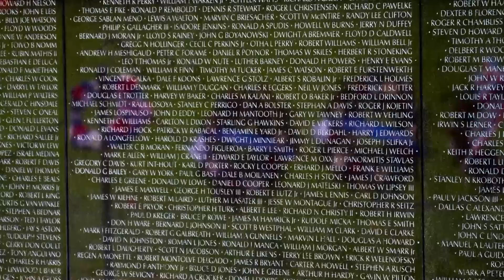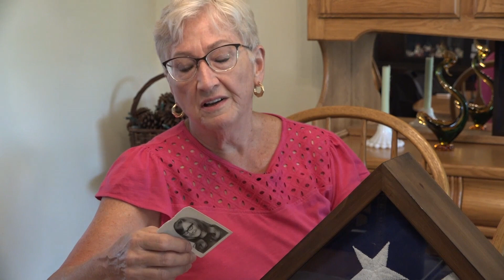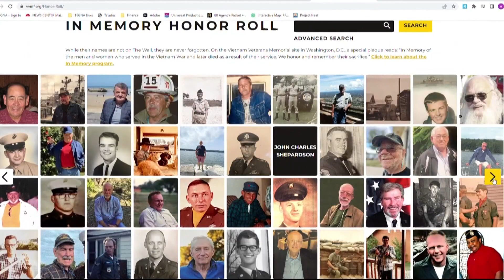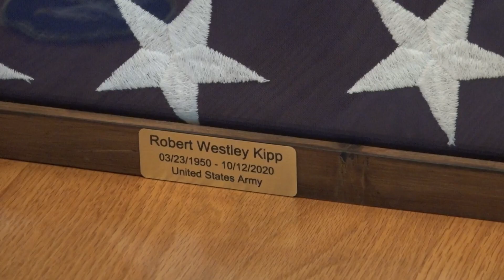Maine Vietnam Veteran honored during "In Memory" service in D.C.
More than 50,000 American service members died during the Vietnam War, but thousands more have died from illnesses from their service, including Robert Kipp.